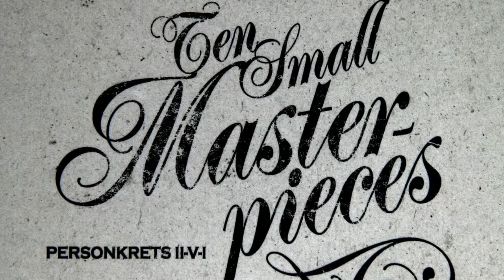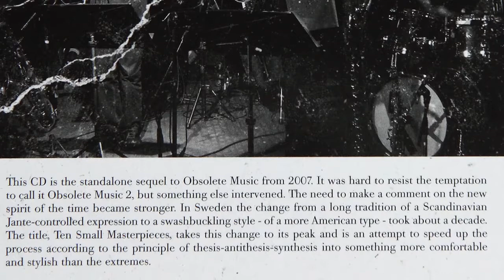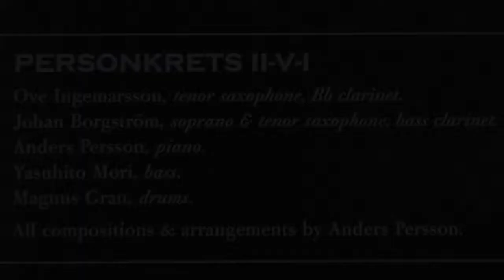Masterpiece #3 - Anders Persson - Imogena Records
GTrack 3 from the album Ten Small Masterpieces. Personkrets II-V-I Anders presents his masterpieces together with some of the most appreciated jazz musicians in Sweden.
Anders Persson piano, Ove Ingemarsson saxophones/clarinett, Johan Borgström saxophones/bass clarinet, Yasuhito Mori double bass and Magnus Gran drums